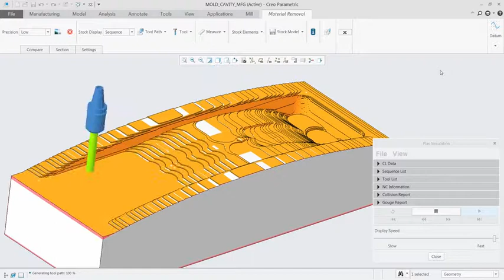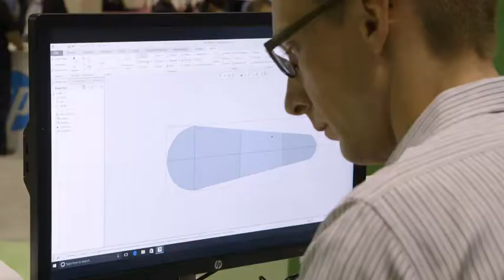PTC Creo 5.0 - Mold Machining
This new capability contains high-speed machining tool paths. You can machine complex designs for one-off and low-volume production with ease. And because it is all in Creo, when the design changes, it's easy to regenerate the tool paths.